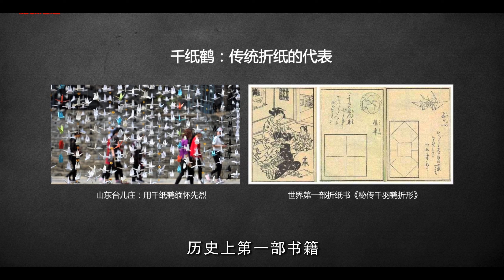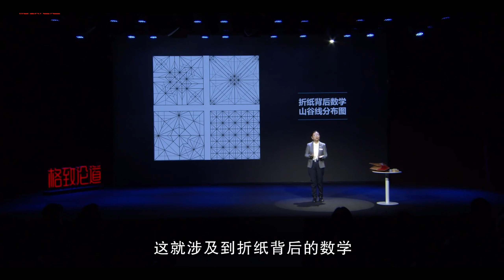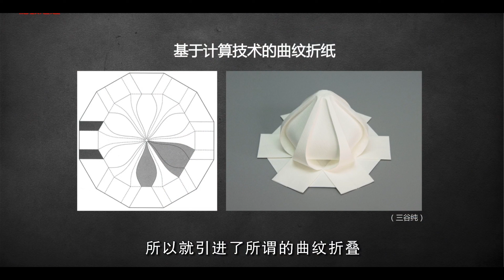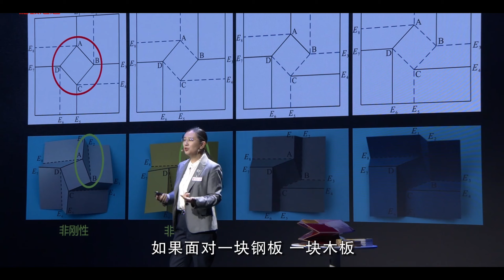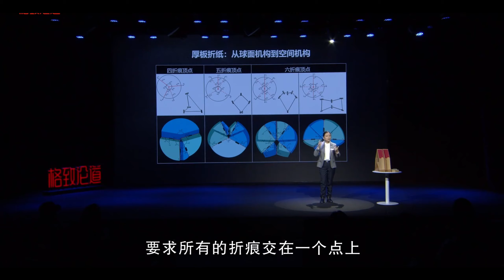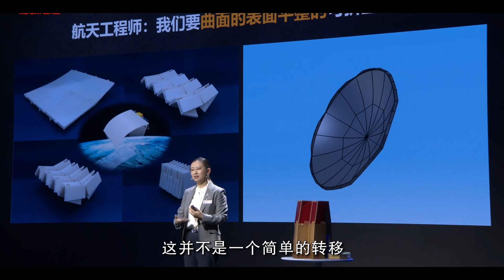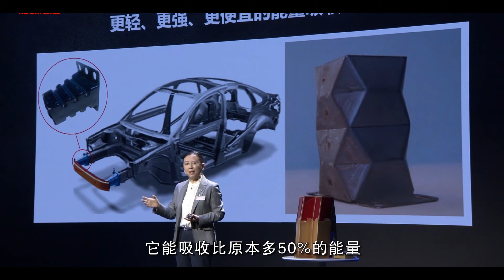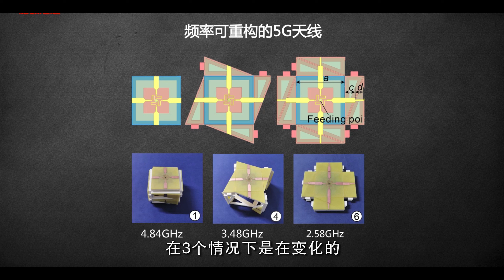720｜陈焱·折纸结构：把小折纸用在大工程，我们解决了这个世界性科学难题｜天津大学机械工程学院｜格致SELF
陈焱：把小折纸用在大工程，我们解决了这个世界性科学难题

折纸不光是一项古老的艺术品，还可以在工程领域发挥作用。科学家们既能把太阳能帆板等大型结构折叠，把“房子”送上月球基地，满足航天科技的发展需求。不仅如此，你可能没有意识到，折纸科学其实已经走进了我们的生活…

演讲者：陈焱 天津大学机械工程学院讲席教授
演讲时间：2023年3月4日 她的故事•不止于此 | 格致论道第91期

硬核折纸指南：从艺术走向科学

天津大学机械工程学院讲席教授，“机构理论与装备设计”教育部重点实验室常务副主任，英国机械工程师学会会士（FIMechE）。

于英国牛津大学获得博士学位。研究方向以机构理论为核心，在机构学、力学和结构工程等多学科的交叉领域，重点研究空间机构、可展结构、折纸结构、超材料、机器人等方面的基础理论与工程应用，形成了较为完整的机构理论与结构设计交叉融合的科研体系。

获得国家自然科学基金杰出青年科学基金、全国三八红旗手、中国青年科技奖、科学探索奖等。